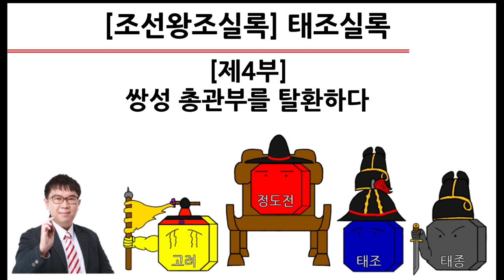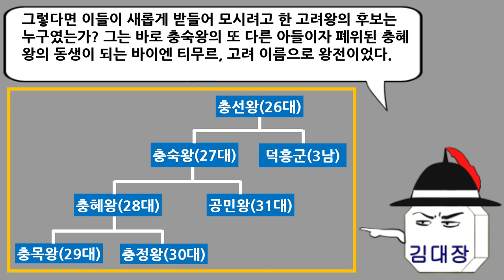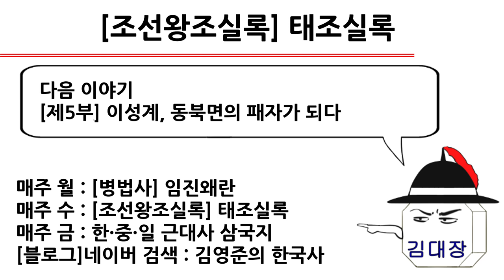[태조실록] 제4부 : 쌍성 총관부를 탈환하다